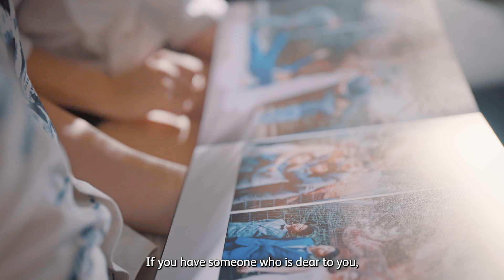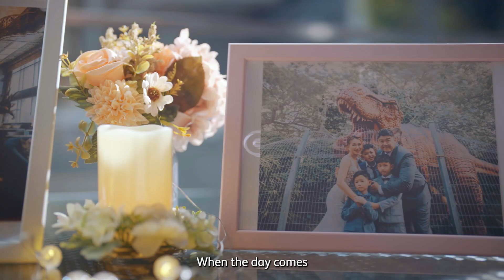Book of Pru: Chapter ten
After Kenneth Chiew’s traumatic car accident, he became a changed man, proving that the power of love can pull you through.